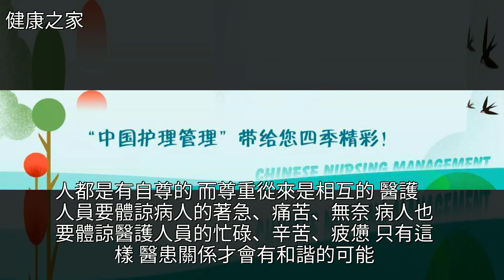這個醫務科長太給力！我們護士沒錯，為什麼要道歉？，[健康之家]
這個醫務科長太給力！我們護士沒錯，為什麼要道歉？ [健康之家]健康這個醫務科長太給力！我們護士沒錯，為什麼要道歉？ [健康之家]健康